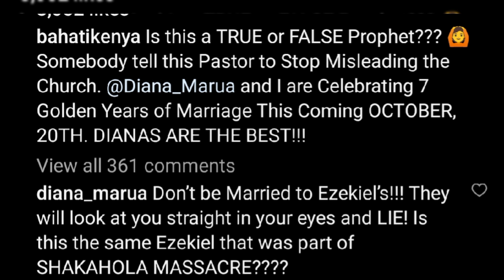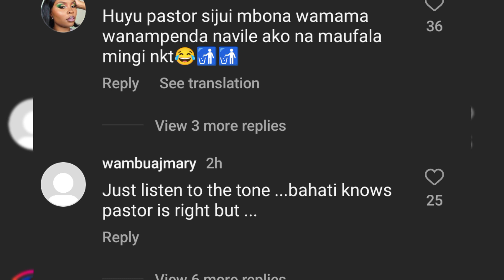Drama! Angry Diana Marua Responds To Pastor Ezekiel For Saying She Is The Husband In Her Marriage!